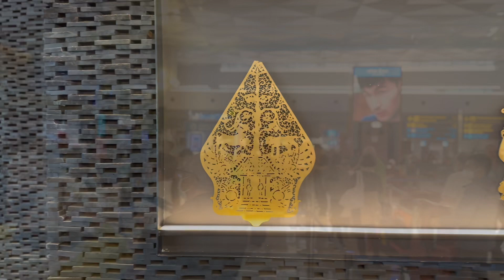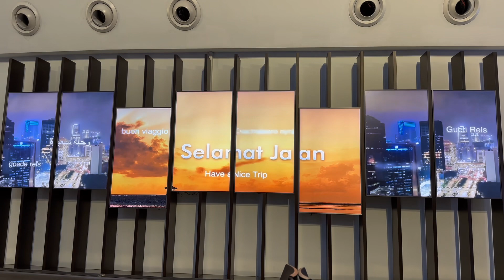Jakarta International airport